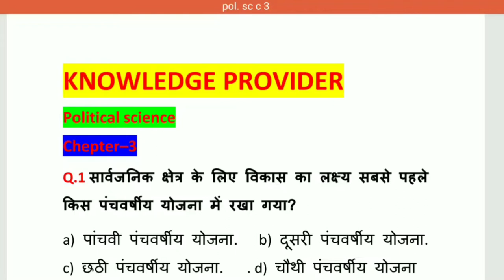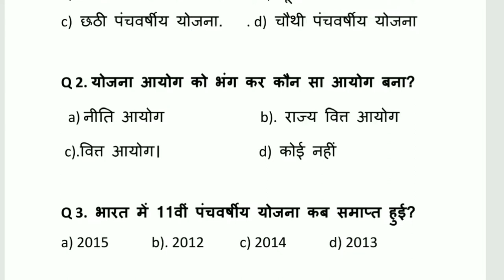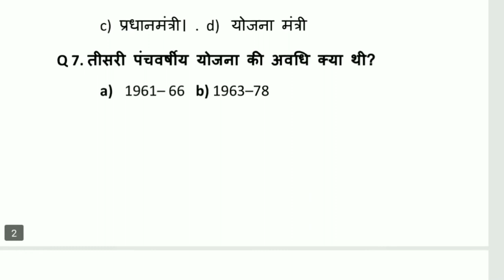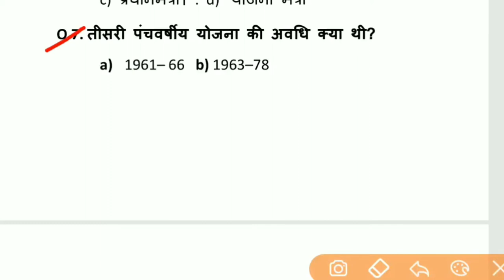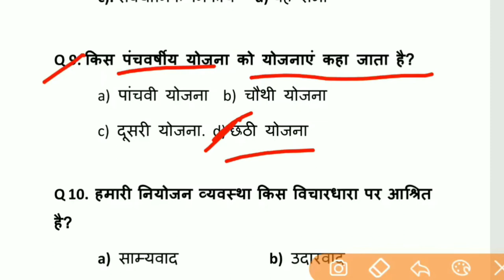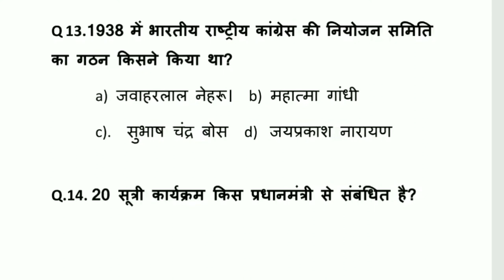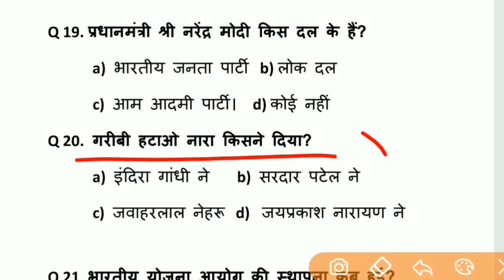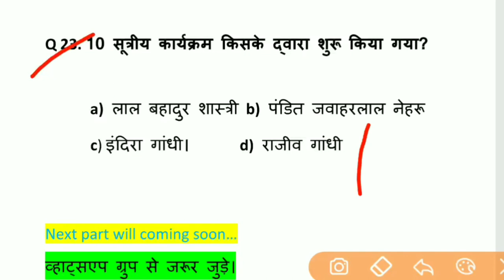12th pol science important question|| 12th pol.science question chapter 3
12th political science important question, 12th pol science objective question chapter 3 pdf, 12th political science,

About myself:–
Hi,